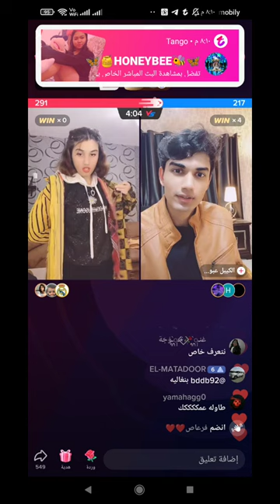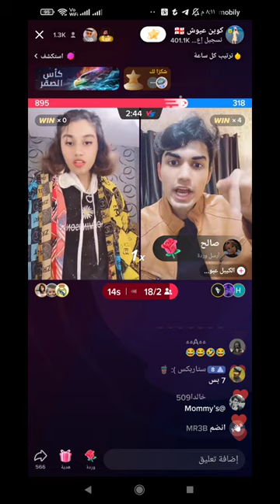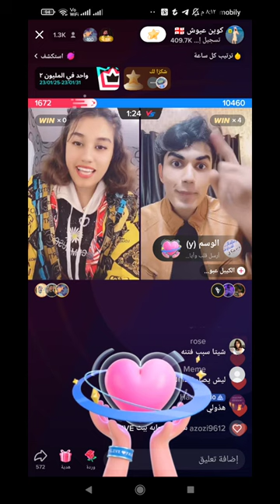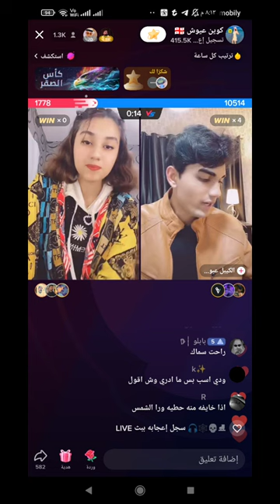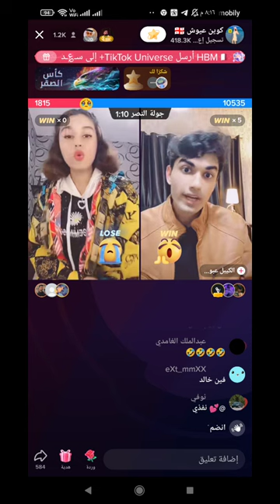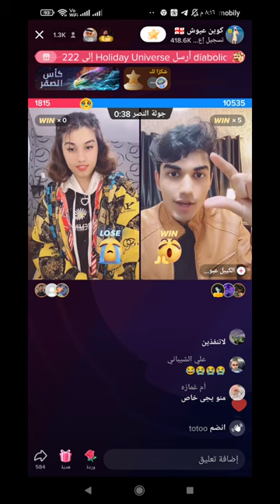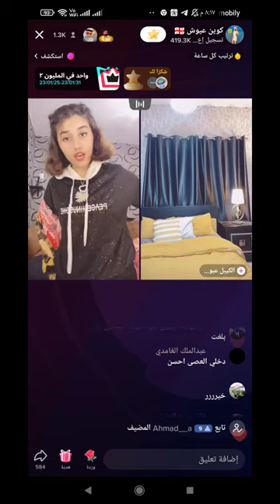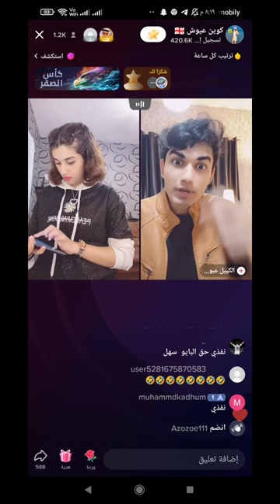أقوا احكام الكيبل عبودي على اخته كوين عيوش